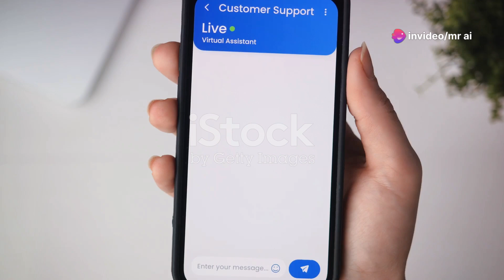China Just Shocked The World With Their New Robot (Astri Bot)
🤖 Discover the future of robotics with the AST S1 – China's latest breakthrough in fully autonomous AGI-level robotics! Join us as we unveil the AST S1's incredible capabilities, from object recognition to complex tasks, and explore its potential impact on industries worldwide. 🚀